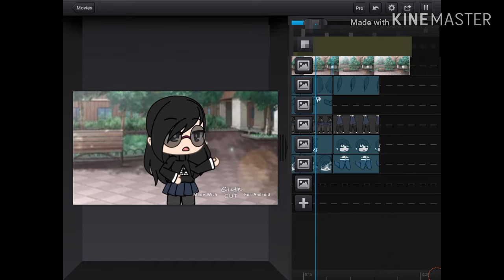W.i.p for my next music video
Can you guess the song ?